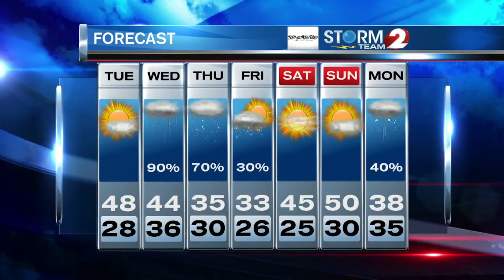2 NEWS at 6pm Weather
Quiet Tuesday before rain moves in on Wednesday